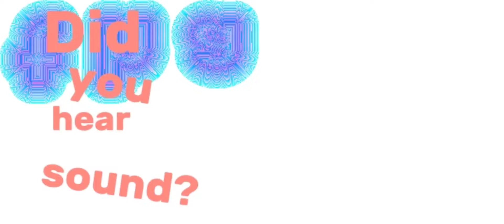That beautiful sound epithet erased cover // Gacha // WIP!!